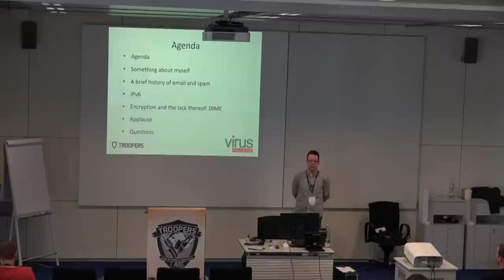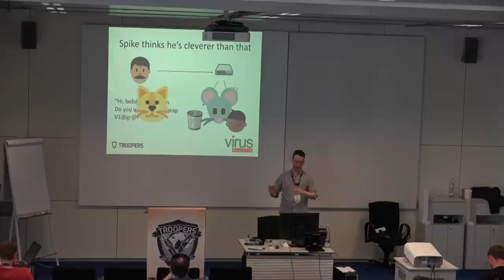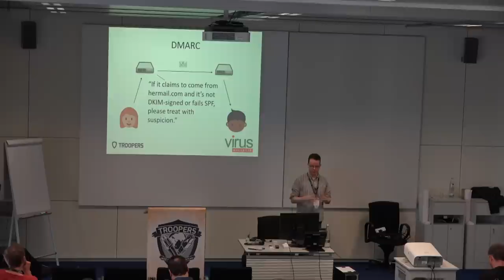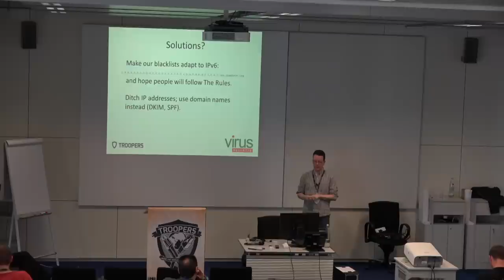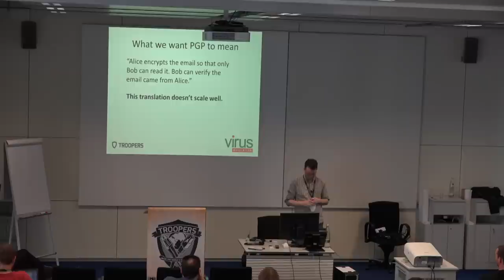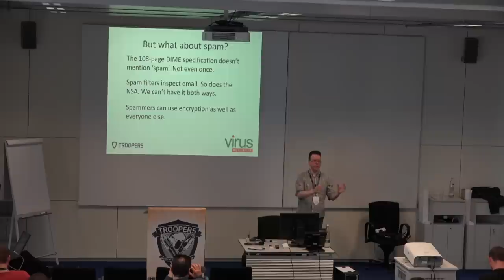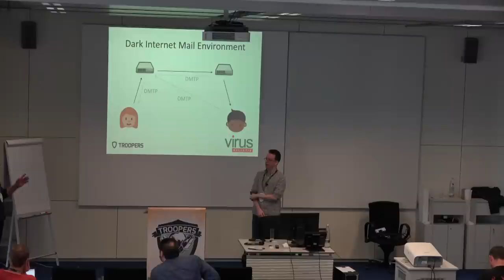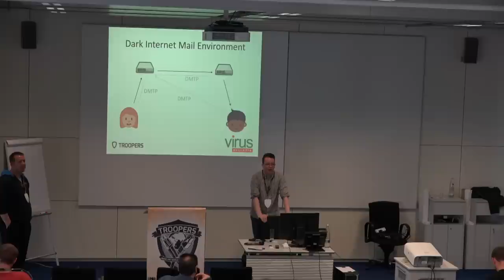[TROOPERS15] Martijn Grooten - The State of Email in 2015